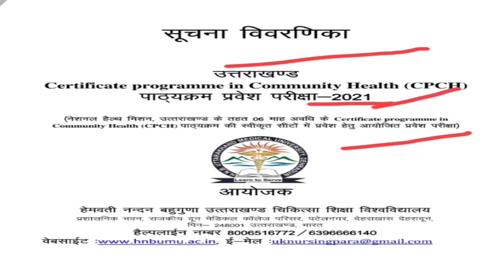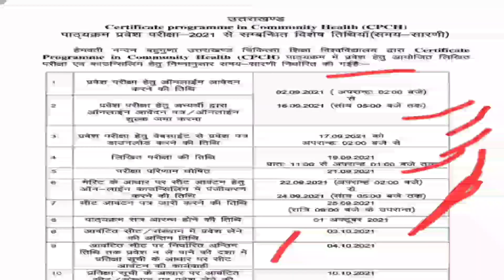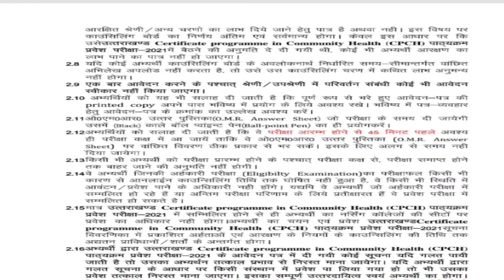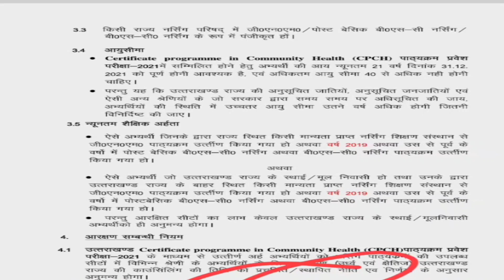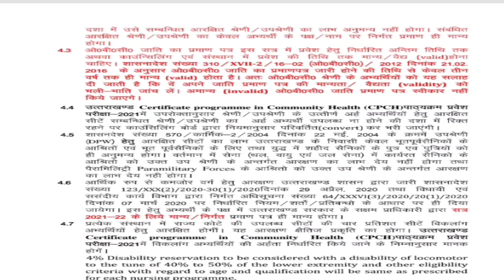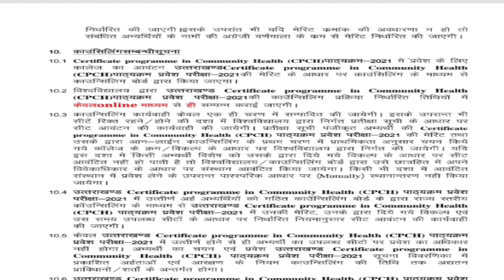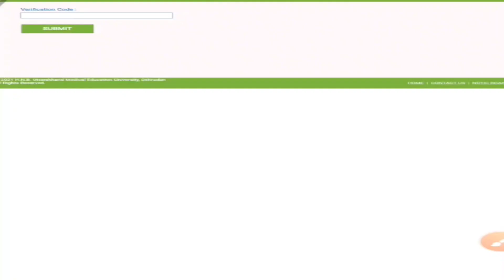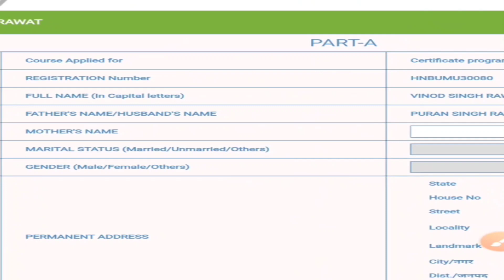Uttarakhand CHO Nursing Recruitment || Community Health Officer Nurse Recruitment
CHO Recruitment Uttarakhand 2021
Uttarakhand Community Health officer Nurse Recruitment
ndrf_recruitment 2021
ndrf recruitment 2021 tamil
ndrf recruitment 2021 online apply
ndrf recruitment 2021 telugu
ndrf recruitment 2021 kannada
crpf recruitment 2021 west bengal
ndrf_paramedical_recruitment 2020 admit card